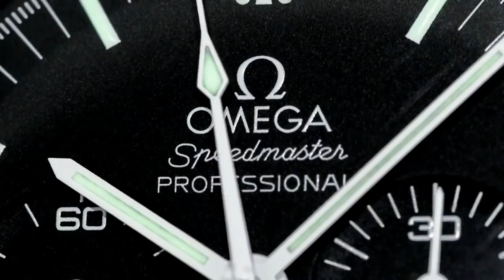THE TRUE MEANING OF LIFE - Having children in later life